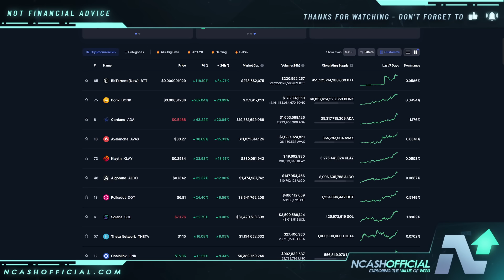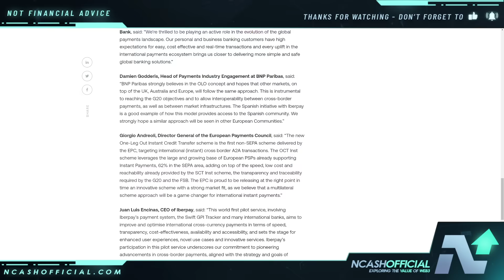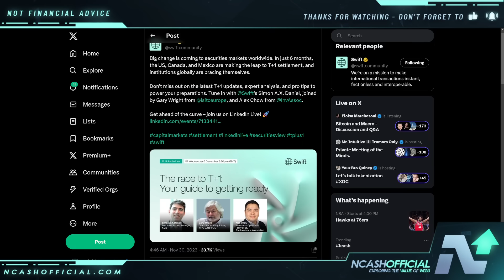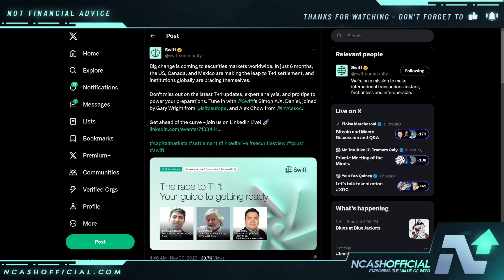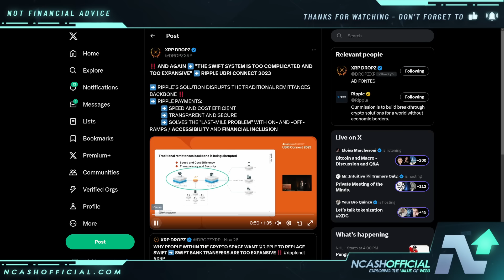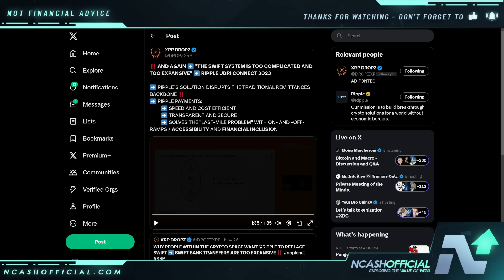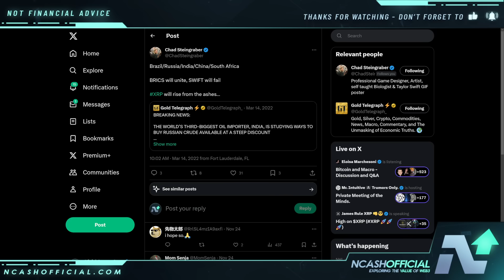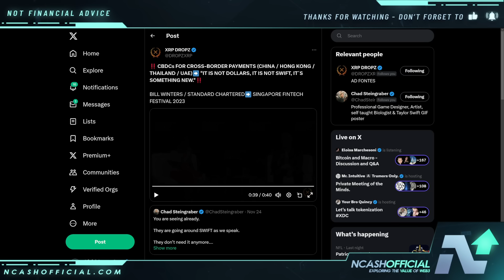RIPPLE XRP IS THE NEW SWIFT | WHAT THEY WON'T TELL YOU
🔒 Secure Your Crypto:
DCENT Wallets